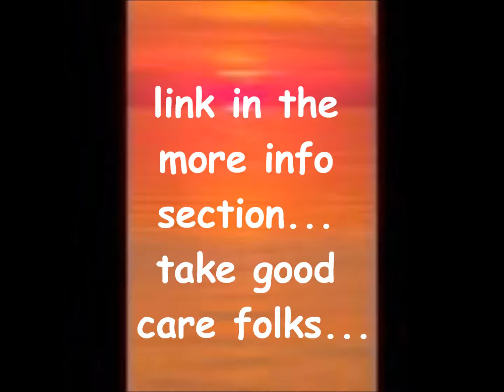Richmond Mayor Gayle McLaughlin Sticks it to the Banksters!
BRAVO to this mayor!!!